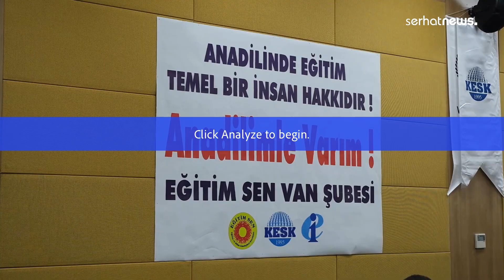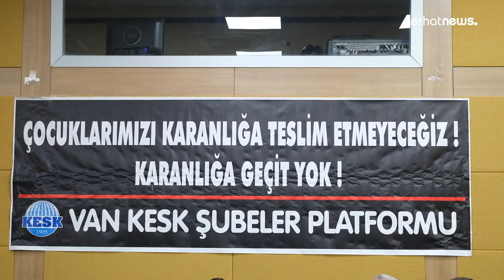Eğitim Sen Van’da kongreye gitti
Eğitim Sen  Van Şubesi kongreye giderek yeni yönetimini belirledi. Kongrede Anadil talebi ise ön plandaydı.

Kanalımız, Türkiye ve dünyadaki gelişmeleri objektif ve tarafsız bir şekilde yayımlayan sitesinin resmi sayfasıdır.

Qanala me, rûpela fermî ya malpera yê ku geşedanên li Tirkiye û cîhanê bi avayekî objektîf û bêalî diweşîne ye.